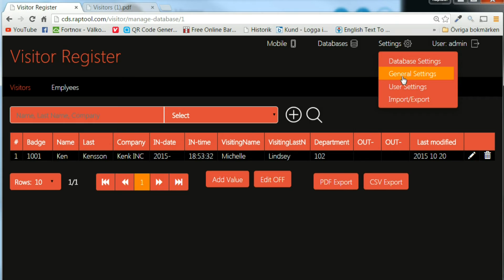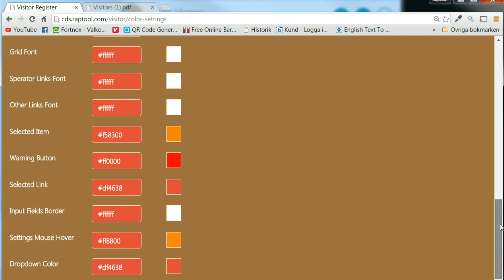100% Customizable Visitor Management System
The easy to use visitor management system. Front end is an app that runs on Windows, Android or iOS. In the web-based back end system you can easily add users and print reports. Anything can be changed without programming. The system can be integrated to other systems through web service, CSV, Excel and many other types of integration. Emails and SMS can be sent to notify that the visitor is there. Print tags for the visitors and scan the barcode when exiting to log out the user.